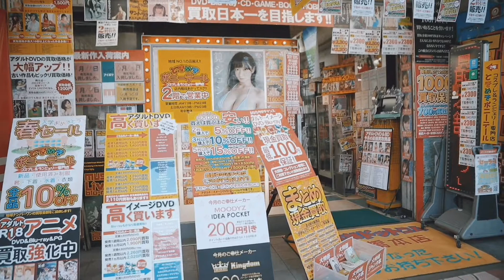Trịnh Tú Trung đến Osaka Nhật Bản ngắm Hoa Anh Đào, ăn hải sản và dâu tây mắc tiền nhất thế giới